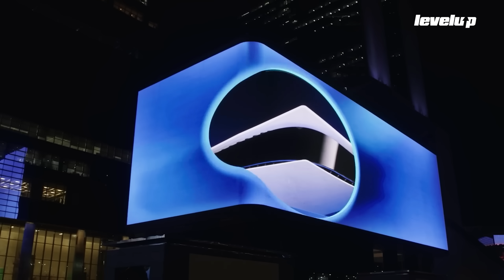A Xbox le llueve sobre mojado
Parece que Xbox no puede ganar. Y no es su culpa: ¡el gobierno no lo deja!